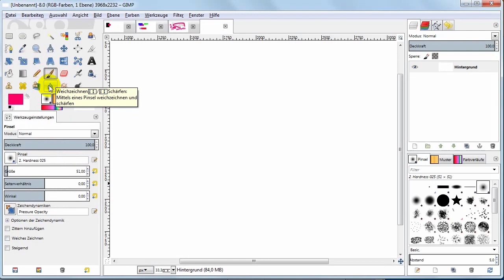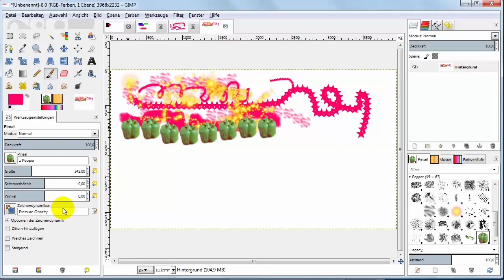18d Gimp Pinsel